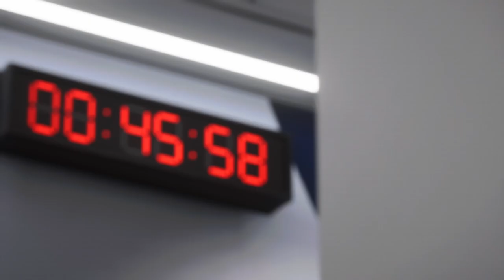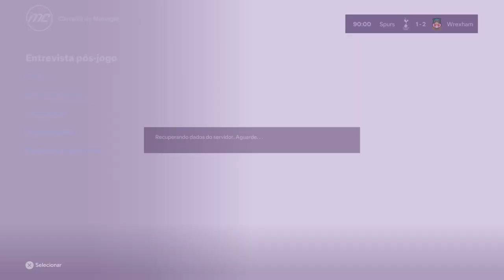Empilhando taças - FC24 - Live 20 Parte 5 de 6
Empilhando taças em FC24 | redianos em